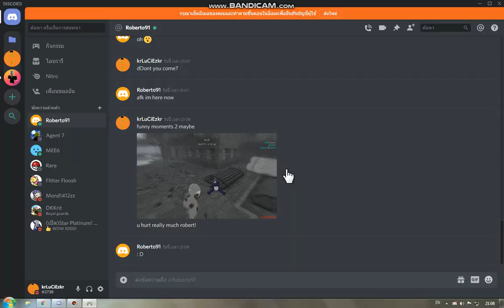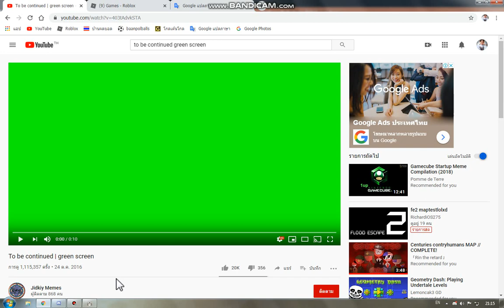Slendytubbies 3 Multiplayer: Funny Moments 2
krLuCiEzkr (Me) VS Roberto91 (My Friends)

Map: Custard Facility (Day)

Mode: Infection